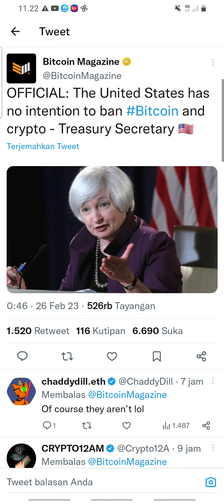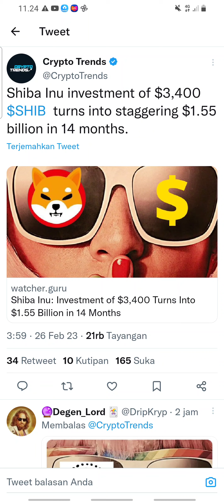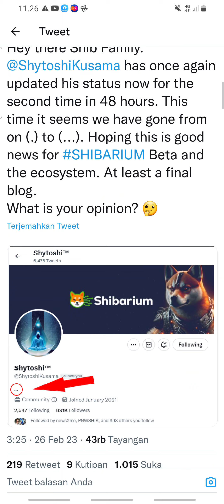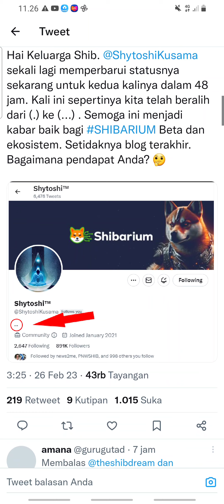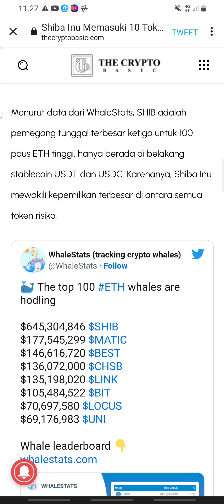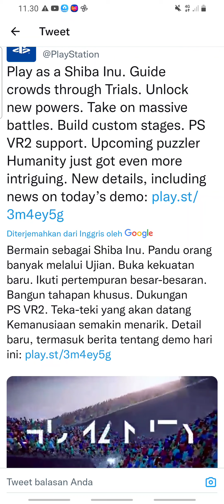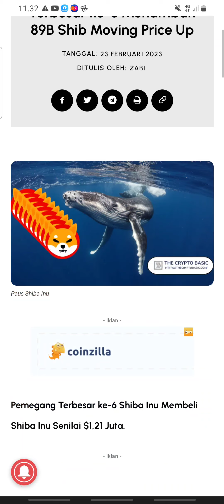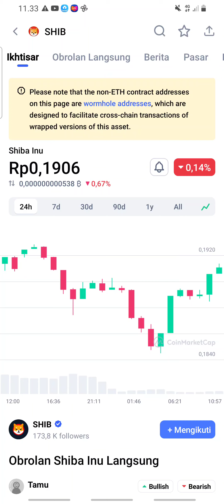TANDA AKHIR SHIBA INU😱